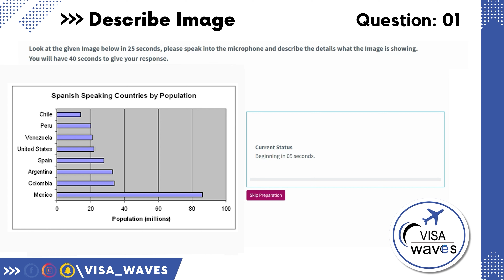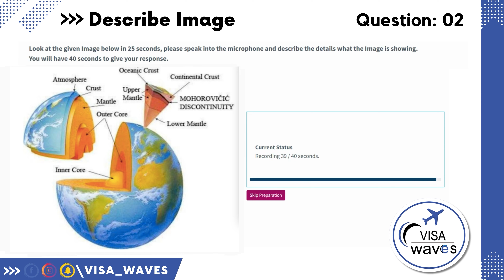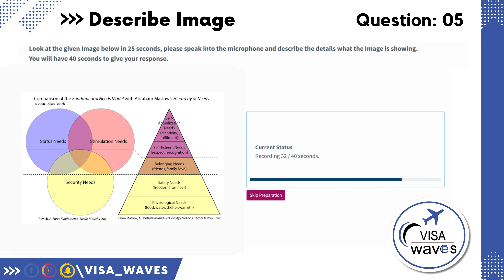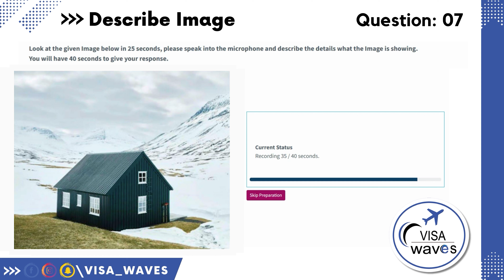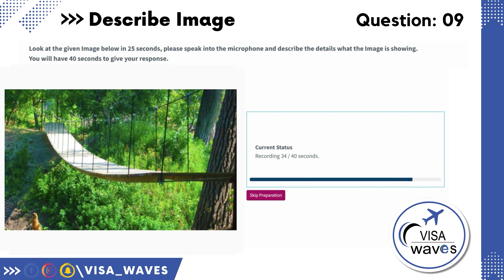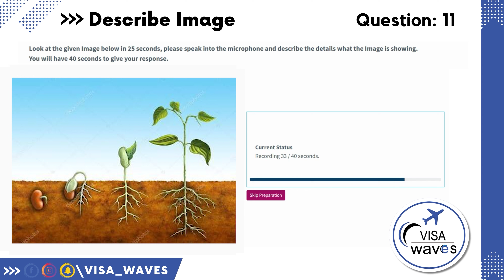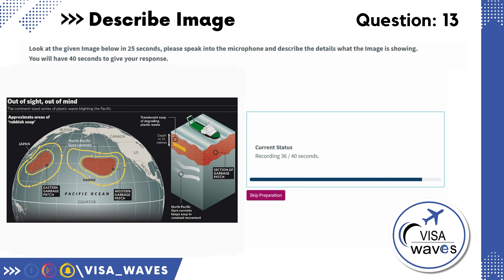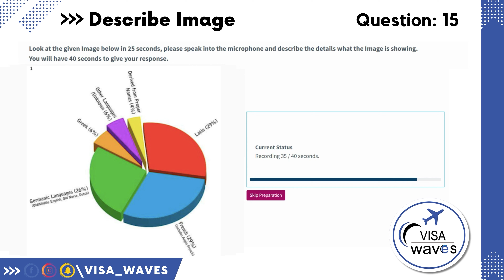PTE DESCRIBE IMAGE || PTE DESCRIBE IMAGE SEPTEMBER 2023 || PTE MOST REPEATED